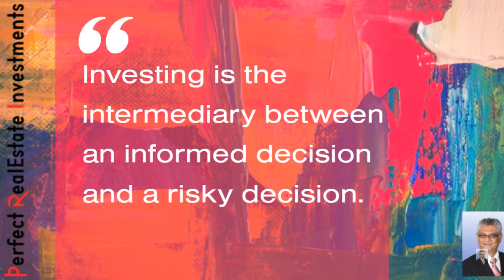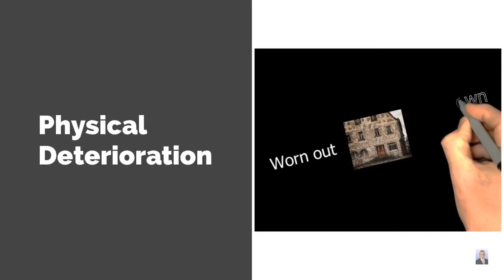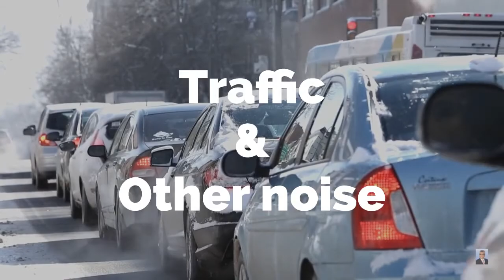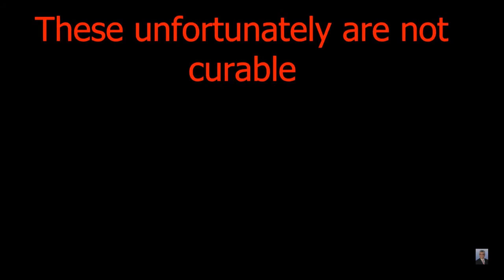Investing in a Multi-Family Property - What to Consider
Other than the location and price of the property, before you invest in a multi-family property, consider whether it needs any upgrades or fixing, the cost of the project, and the return on the investment. For more real estate investing tips, work with the property investors at Perfect RealEstate Investments.

The value of a multifamily property can be influenced by many factors; however, there are certain characteristics of a property that are unique to each property depending on the age, location and how the property was maintained by the seller. Some of these can be fixed or cured and some are just not curable. If it is possible to fix a deterioration or Obsolescence the buyer needs to evaluate the cost of fixing. If the cost is more than the value such an expense will add to the property, the property would not be a good buy. On the other hand, if the cost of fixing something is less than the value such an expense will add to the property, the property has an upside making it a good buy.

Priyanshu (Pri) Adathakkar and his team of expert property investors have years of experience helping new and seasoned investors alike. While multi-family investment properties can be rewarding, there are various factors to consider before you make a purchase. Consult with the team at Perfect RealEstate Investments today.